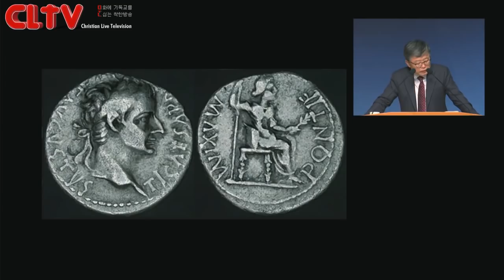CLTV파워강좌_송태근 목사의 누가복음 (54회) '형상'